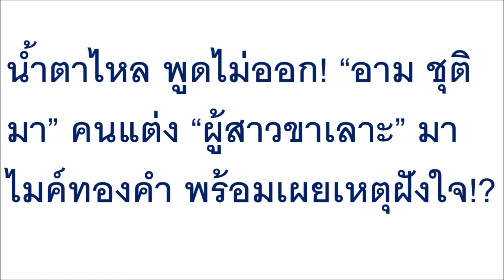น้ำตาไหล พูดไม่ออก! “อาม ชุติมา” คนแต่ง “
น้ำตาไหล พูดไม่ออก! “อาม ชุติมา” คนแต่ง “ผู้สาวขาเลาะ” มาไมค์ทองคำ พร้อมเผยเหตุฝังใจ!?